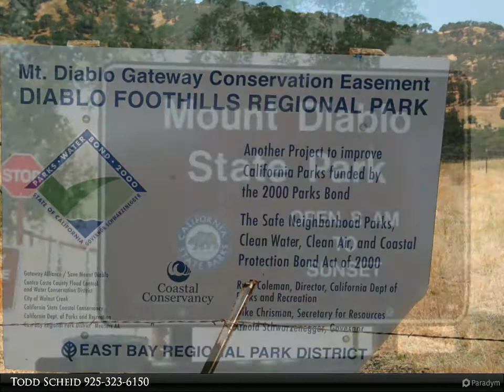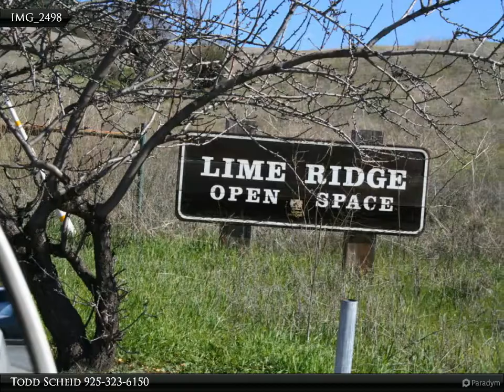Northgate Single Story Rancher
Todd Scheid
Alain Pinel Realtors